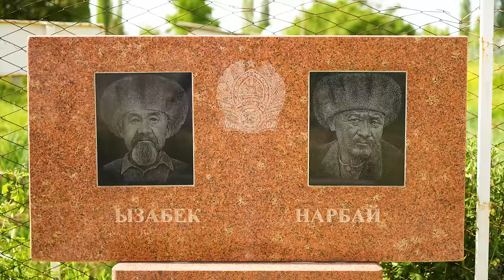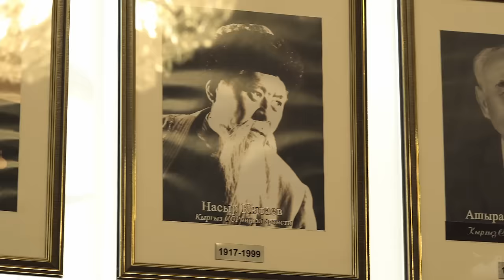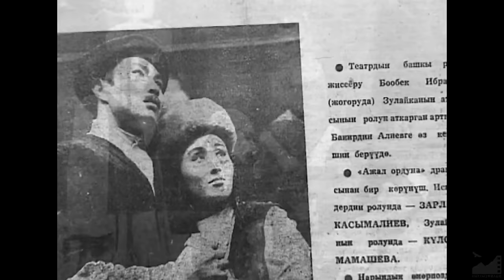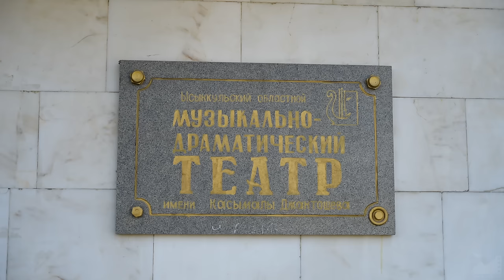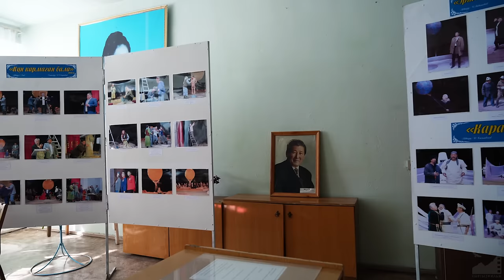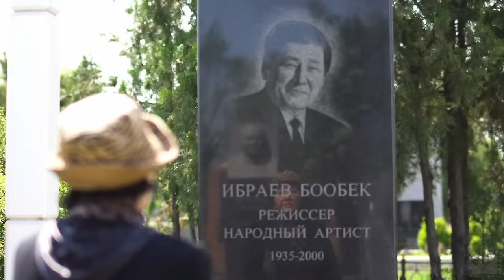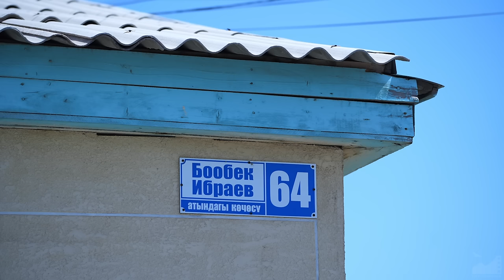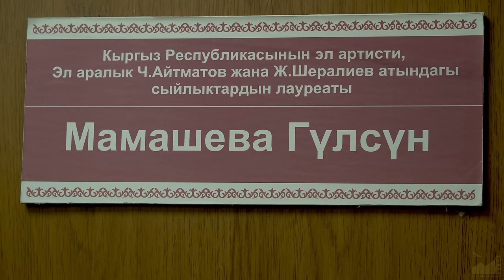Д/ф "Мен жашаган доор (Гүлсүн Мамашева)" 2023 реж. Мурат Мамбетов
Д/Ф "МЕН ЖАШАГАН ДООР (ГҮЛСҮН МАМАШЕВА) 2023

Сценарийдин автору жана режиссёру: Мурат Мамбетов
Оператор: Жуманазар Койчубеков
Үн режиссёру, монтаждаган жана түс берген: Нуркыз Тунгатарова
Режиссёрдун ассистенти: Арзымат Нурлан уулу
Оператордун ассистенти: Никита Стригин
Музыкален жасагалоо: Нуран Жунушов
Башкы редактор: Назым Мендебаиров
Улук редактор: Жыпара Исабаева
Айдоочу: Нурбек Мамбетов
Тасманын директору: Нүргүл Рысбаева